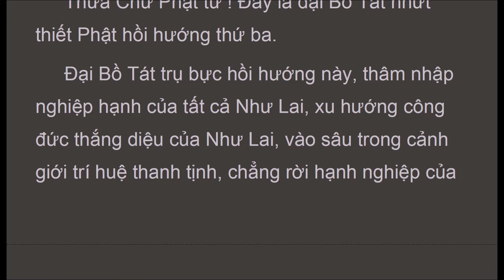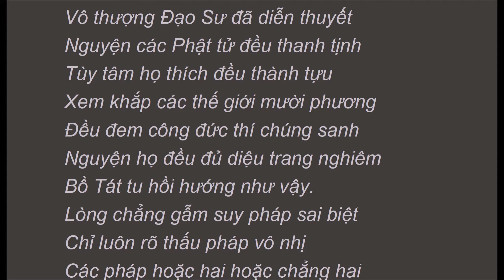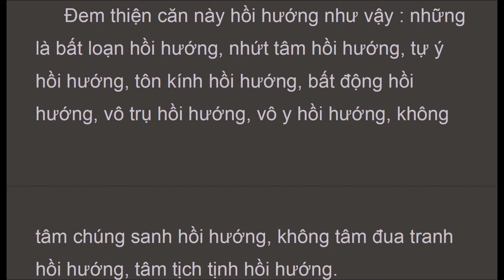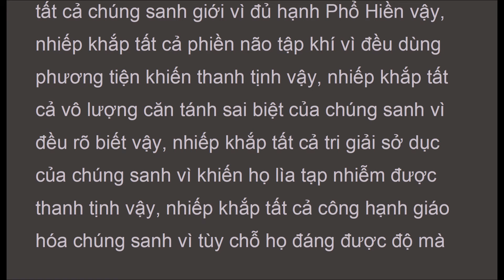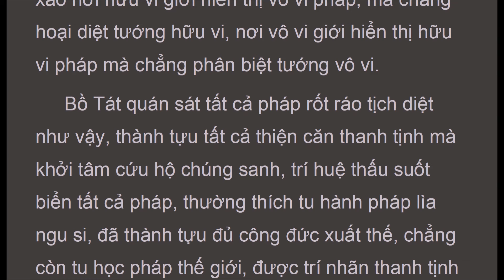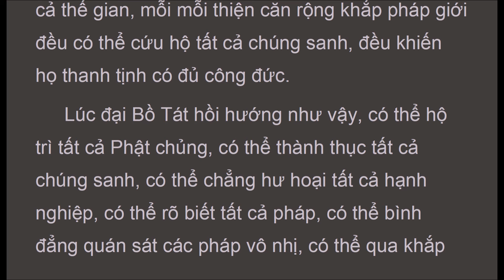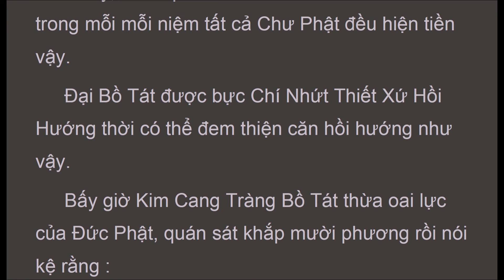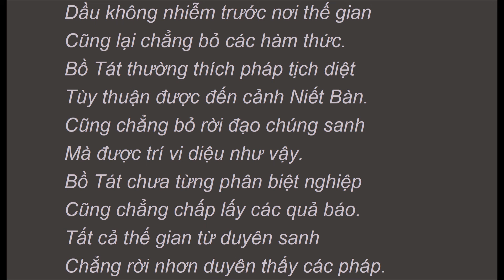KHN_036_P25B_ThapHoiHuong_KinhHoaNghiem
KHN_036_P25B_ThapHoiHuong_KinhHoaNghiem.pdf - Adobe Acrobat Pro 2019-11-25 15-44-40.mp4

Nguyên Nhân học Phật: "Vi thấy Phật hình dung đoan-nghiêm xinh đẹp có oai-lực lớn, hoặc thấy thần-túc, hoặc nghe thọ-ký, hoặc nghe giảng dạy, hoặc thấy chúng-sanh chịu những sự quá khổ, hoặc nghe phật-pháp rộng lớn của Như-Lai mà phát bồ-đề-tâm, cầu nhứt-thiết-trí." (Kinh Hoa nghiem P15)
Ðại Phương Quảng Phật
Hoa Nghiêm Kinh
dharmasite.net

Hán Dịch: Ðại-Sư Thật-Xoa-Nan-Ðà
Việt Dịch: HT Thích Trí Tịnh

1. Phẩm Thế-chủ Diệu-Nghiêm thứ nhất. (Hán bộ từ quyển 1 đến hết quyển 5)
2. Phẩm Như-Lai hiện-tướng thứ hai. (Hán bộ trọn quyển 6)
3. Phẩm Phổ-Hiền Tam-muội thứ ba. (Hán bộ phần đầu quyển 7)
4. Phẩm Thế-giới thành-tựu thứ tư. (Hán bộ phần sau quyển 7)
5. Phẩm Hoa-tạng thế-giới thứ năm. (Hán bộ từ quyển 8 đến hết quyển 10)
6. Phẩm Tỳ-Lô-Giá-Na thứ sáu. (Hán bộ trọn quyển 11)
7. Phẩm Như-Lai danh-hiệu thứ bẩy. (Hán bộ phần đầu quyển 12)
8. Phẩm Tứ-Thánh-Ðế thứ tám. (Hán bộ phần sau quyển 12)
9. Phẩm Quang-minh giác thứ chín. (Hán bộ phần đầu quyển 13)
10. Phẩm Bồ-Tát Vấn Minh thứ mười. (Hán bộ phần sau quyển 13)
11. Phẩm Tịnh Hạnh thứ mười một. (Hán bộ phần đầu quyển 14)
12. Phẩm Hiền Thủ thứ mười hai. (Hán bộ phần sau quyển 14 đến hết quyển 15)
13. Phẩm Thăng Tu-Di sơn-đảnh thứ mười ba. (Hán bộ ở đầu quyển 16)
14. Phẩm Tu-Di sơn-đảnh kệ tán thứ mười bốn. (Hán bộ phần đầu quyển 16)
15. Phẩm Thập-trụ thứ mười lăm. (Hán bộ phần sau quyển 16)
16. Phẩm Phạm-hạnh thứ mười sáu. (Hán bộ phần đầu quyển 17)
17. Phẩm Sơ phát-tâm công-đức thứ mười bảy. (Hán bộ phần sau quyển 17)
18. Phẩm Minh pháp thứ mười tám. (Hán bộ trọn quyển 18)
19. Phẩm Thăng Dạ-Ma Thiên-cung thứ mười chín. (Hán bộ phần đầu quyển 19)
20. Phẩm Dạ-Ma Cung kệ tán thứ hai mươi. (Hán bộ phần giữa quyển 19)
21. Phẩm Thập-Hạnh thứ hai mươi mốt. (Hán bộ phần sau quyển 19 đến hết quyển 20)
22. Phẩm Vô Tận Tạng thứ hai mươi hai. (Hán bộ trọn quyển 21)
23. Phẩm Thăng Ðâu-Suất Thiên-Cung thứ hai mươi ba. (Hán bộ trọn quyển 22)
24. Phẩm Ðâu-Suất kệ tán thứ hai mươi bốn. (Hán bộ phần đầu quyển 23)
25. Phẩm Thập hồi-hướng thứ hai mươi lăm. (Hán bộ phần sau quyển 23 đến hết quyển 33)
26. Phẩm Thập-địa thứ hai mươi sáu. (Hán bộ từ quyển 34 đến quyển 39)
27. Phẩm Thập-định thứ hai mươi bảy. (Hán bộ quyển 40)
28. Phẩm Thập-thông thứ hai mươi tám. (Hán bộ phần đầu quyển 44)
29. Phẩm Thập-nhẫn thứ hai mươi chín. (Hán bộ phần sau quyển 44)
30. Phẩm A-tăng-Kỳ thứ ba mươi. (Hán bộ phần đầu quyển 45)
31. Phẩm Thọ Lượng thứ ba mươi mốt. (Hán bộ phần giữa quyển 45)
32. Phẩm chư Bồ-Tát trụ xứ thứ ba mươi hai. (Hán bộ phần sau quyển 45)
33. Phẩm Phật bất-tư-nghì Pháp thứ ba mươi ba. (Hán bộ quyển 46 đến quyển 47)
34. Phẩm Như-Lai thập thân tướng hải thứ ba mươi bốn. (Hán bộ quyển phần đầu quyển 48)
35. Phẩm Như-Lai tùy hảo quang-minh công-đức thứ ba mươi lăm. (Hán bộ phần sau quyển 48)
36. Phẩm Phổ-Hiền hạnh thứ ba mươi sáu. (Hán bộ trọn quyển 49)
37. Phẩm Như-Lai xuất hiện thứ ba mươi bảy. (Hán bộ từ đầu quyển 50 đến hết quyển 52)
38. Phẩm Ly Thế Gian thứ ba mươi tám. (Hán bộ từ đầu quyển 53 đến hết quyển 59)
39. Phẩm Nhập Pháp-giới thứ ba mươi chín: phần 1 - Phần 2 (Hán bộ từ quyển 60 đến hết quyển 80)
40. Phẩm Nhập bất-tư-nghì giải-thoát cảnh-giới Phổ Hiền Hạnh Nguyện thứ bốn mươi. (Hán bộ trọn q. 81)
(End)